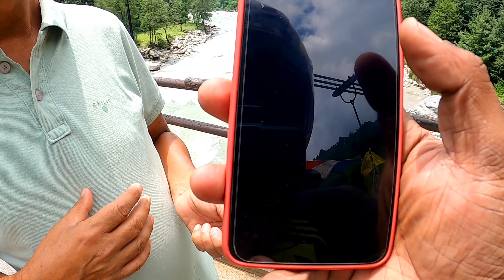Manali to Chandigarh Bike ride | Apple Garden In Manali | কপালে থাকলে যা হয়🍎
এটা আমার রাইড এর 15 তম দিন । মানালি থেকে বেরিয়ে পড়লাম চন্ডিগড় এর উদ্দেশ্যে।

রাস্তায় যেতে যেতে হঠাৎ চোখে পড়ল আপেল বাগান টি, তারপর আমি সেখানে প্রবেশ করলাম বাকি সবকিছুই ভিডিওতে আছে ভিডিওটা দেখুন আর কমেন্টে জানান কেমন লাগলো ভিডিওটি।